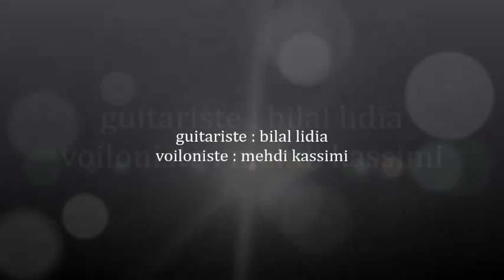la salle l'Mehdi Ben Berka (simo iddre)